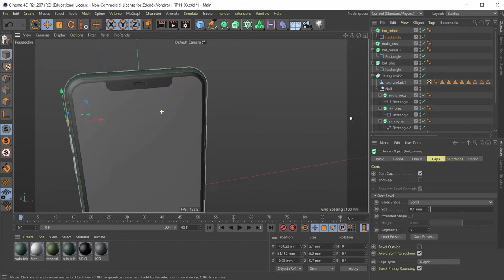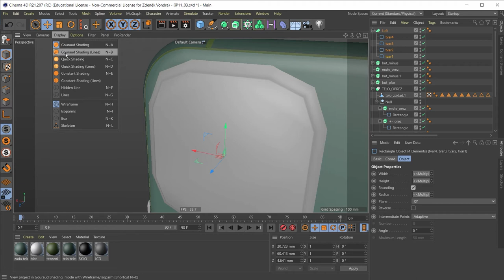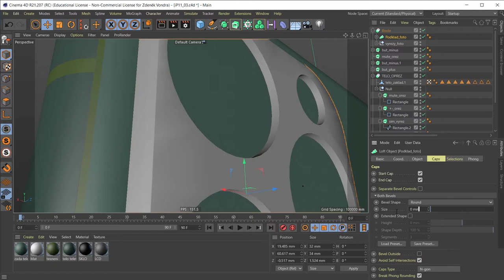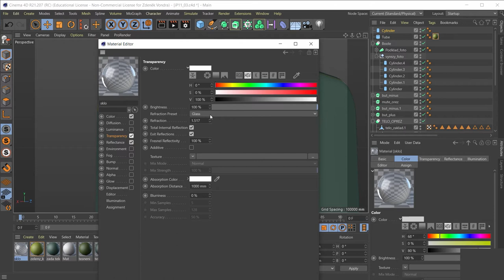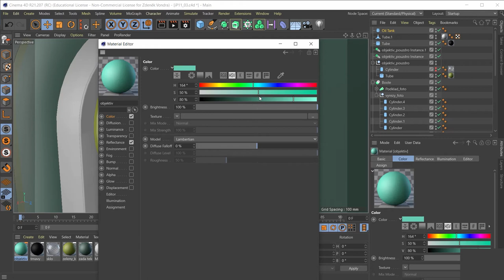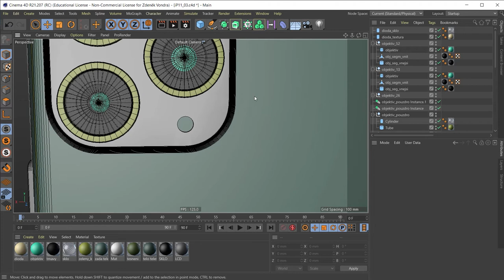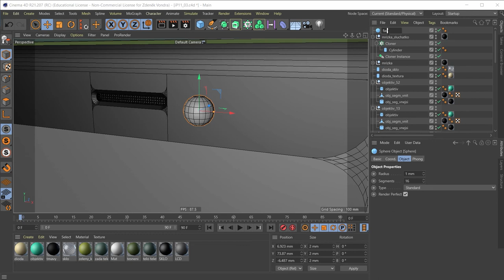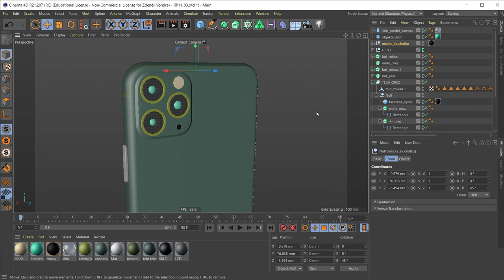Modelování iPhone 11 Pro Max v programu Cinema 4D CZ 3/5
Vytváření modelu iPhone 11 Pro Max podle předlohy v programu Cinema 4D
Díl 3.: Modelování fotoaparátu a dalších detailů na přední i zadní části telefonu
Lektor: Ing. Jan Bubeníček

Obsah:
0:00 - Úvod
1:52 - Základna fotoaparátu
11:51 - Vyříznutí otvorů
18:37 - Objektivy
38:09 - LED dioda
41:19 - Mikrofon
45:15 - Sluchátko
48:42 - Přední fotoaparát
56:24 - Organizace objektů
57:55 - Závěr

CC-BY-SA 4.0